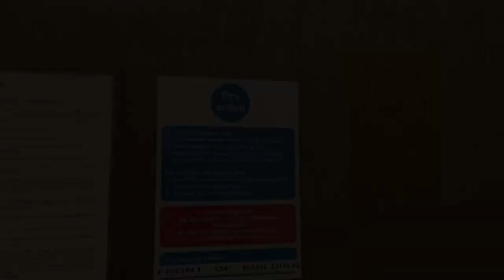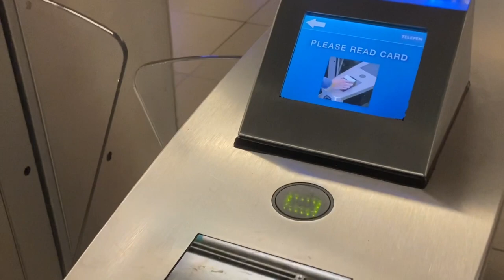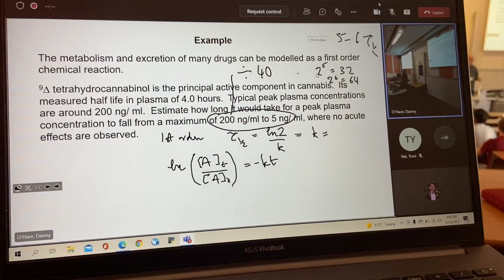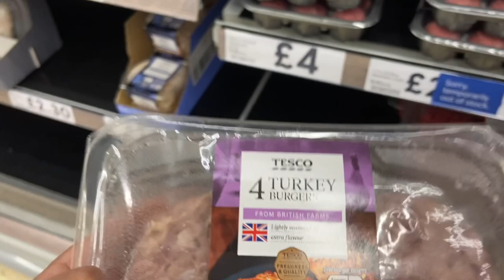🧬A Day in the Life of a Bioengineering Student I Imperial College London I First-Year Edition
💡 Follow me on a typical day as a Bioengineering Student at Imperial 💡

📍Socials:
Feel free to DM @syp_01